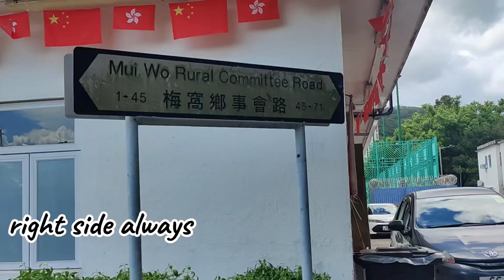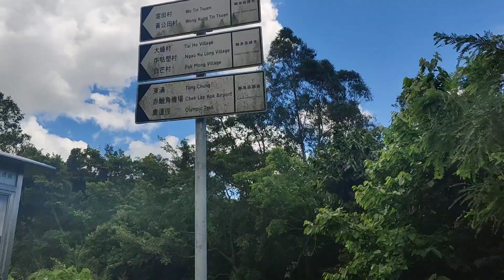YOUR GUIDE GOING TO PEARL WATERFALLS/SILVERMINE WATER FALLS AND SILVERMINE CAVE